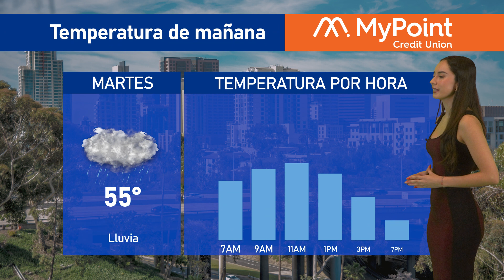El clima para hoy 13 de febrero de 2023, con Victoria Macías